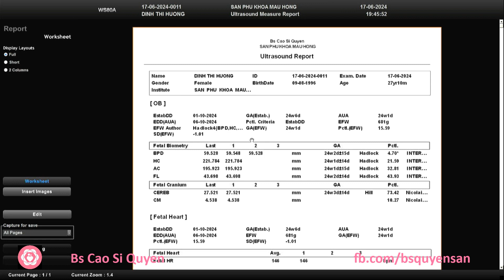Đinh Thị Hương 17/06/2024